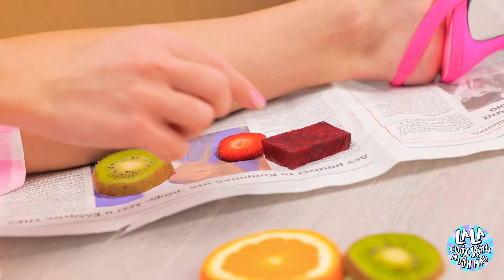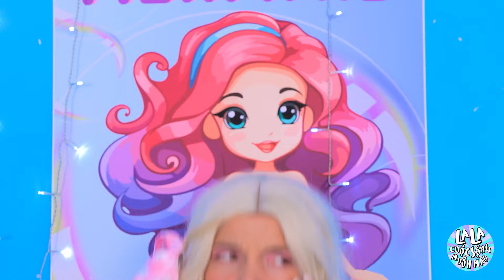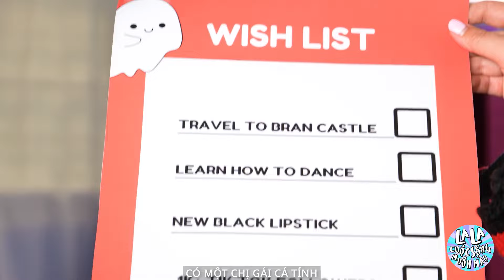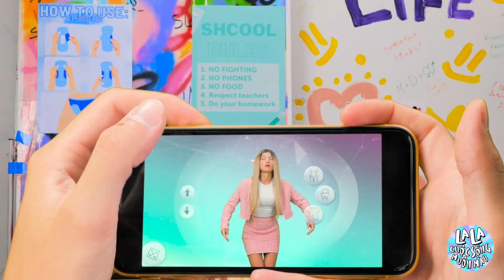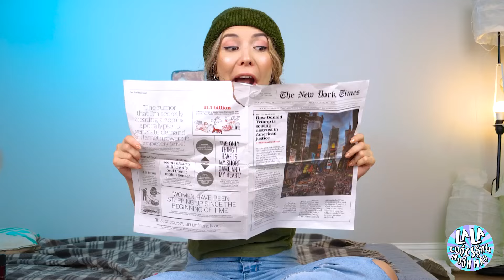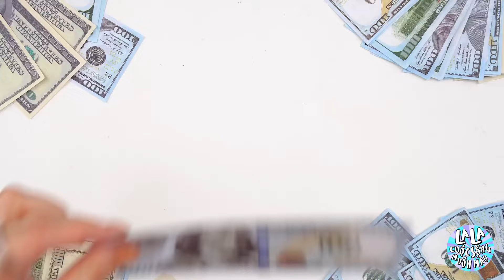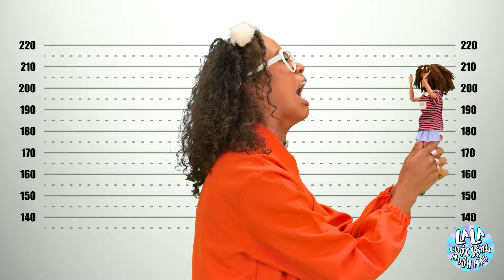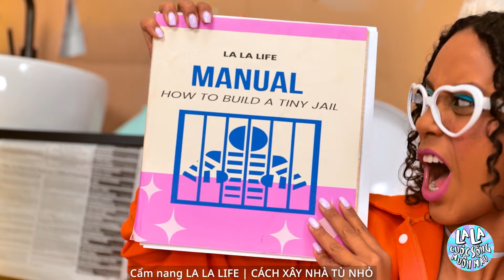Sự biến đổi sắc đẹp của Barbie: Tiện ích và thủ thuật! - La La Cuộc Sống Muôn Màu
. Hãy xem chúng tôi biến Barbie cổ điển thành búp bê cổ tích rực rỡ với đôi cánh, trang phục kỳ lạ và phụ kiện đầy mê hoặc. Video này chứa đầy những ý tưởng sáng tạo tự làm thu nhỏ sẽ truyền cảm hứng cho bạn để tạo cho Barbie của mình một diện mạo tuyệt vời. Từ việc chế tạo những đôi cánh thần tiên tinh tế cho đến thiết kế những bộ quần áo nhỏ xíu có sức lôi cuốn, tất cả đều chỉ là để trí tưởng tượng của bạn bay cao. Hãy theo dõi các mẹo và thủ thuật để biến một câu chuyện cổ tích thành hiện thực cho Barbie của bạn và sẵn sàng bước vào một thế giới của phép thuật và điều kỳ diệu thu nhỏ!